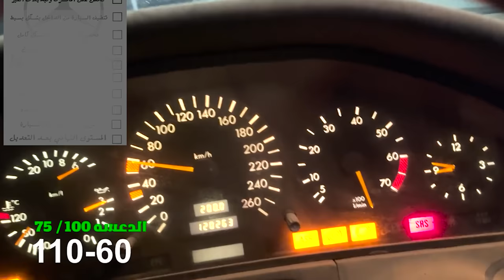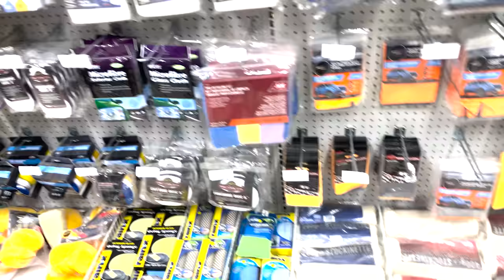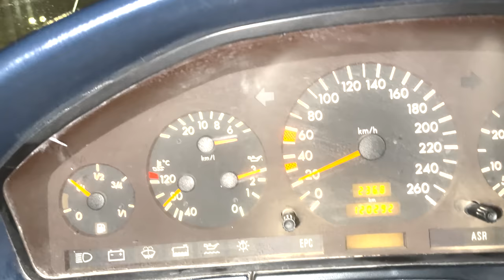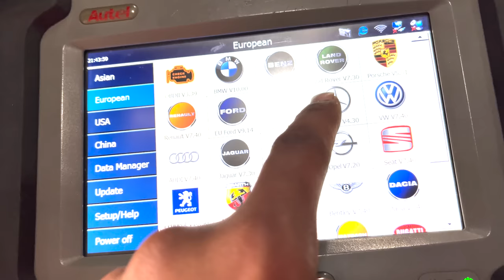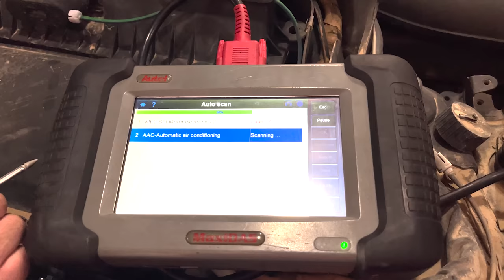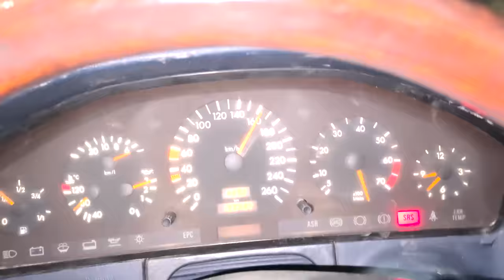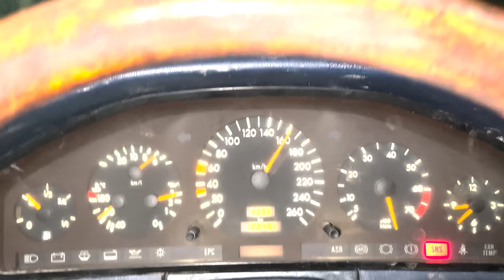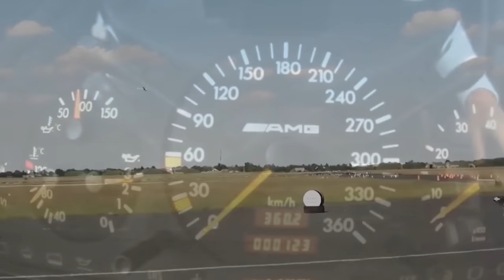تجديد سيارة مرسيدس واقفه 16 سنه الجزء الثاني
تجديد سيارة مرسيدس واقفه من 2006